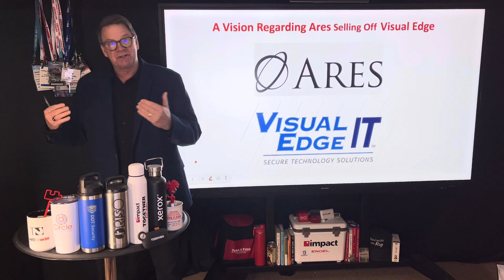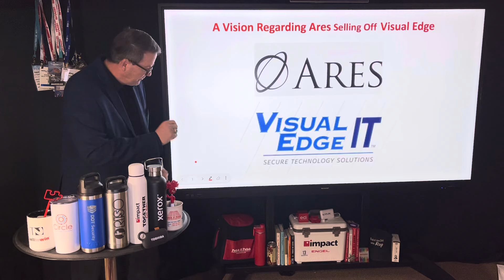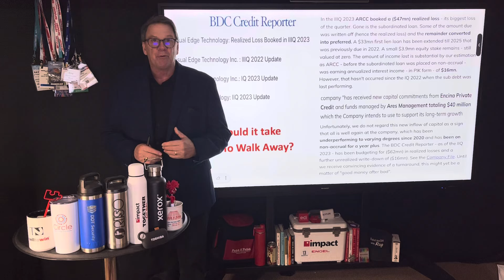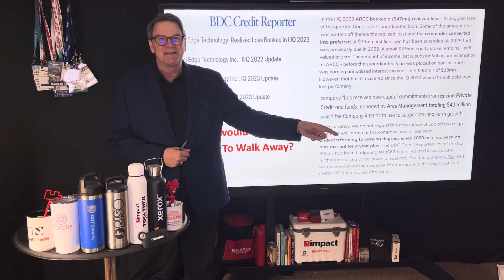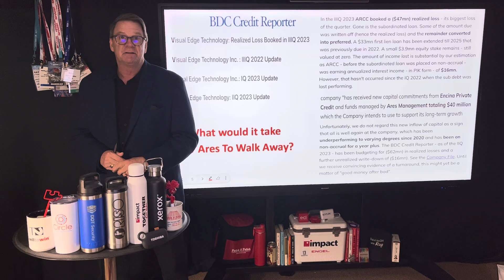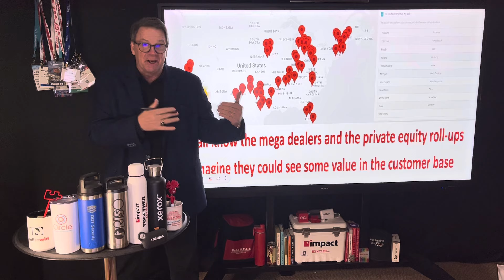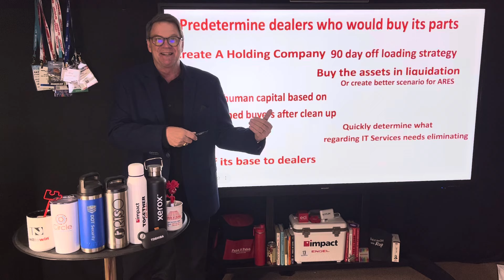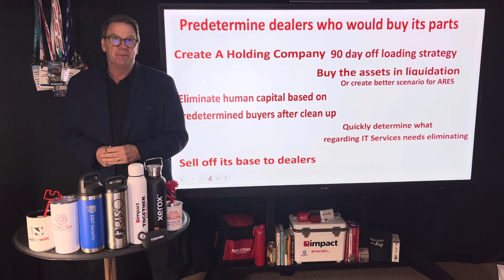The End Of The Day With Ray! Who Could Ares Capital Sell Visual Edge IT To? Here’s a Possibility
Today I discuss an example of how Ares Capital could eliminate Visual Edge IT from its investment portfolio. As I would think Ares Capital is considering options on all its non performing investments.